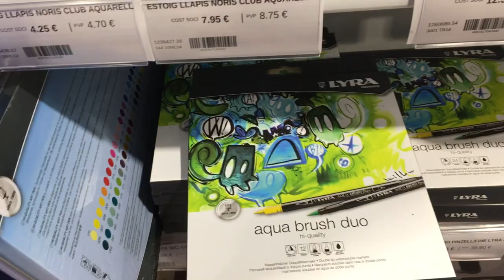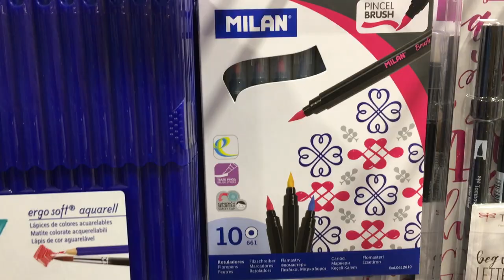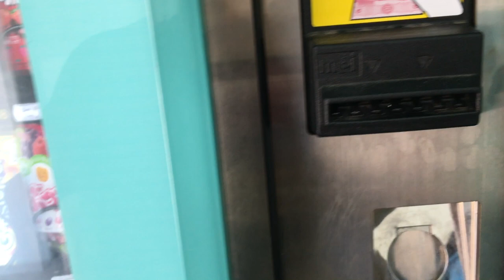Vlog #3 Conociendo la nueva tienda de Abacus ASMR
CRÉDITOS
Contenido del vídeo propiedad de:
Editado por:
Mónica Martí